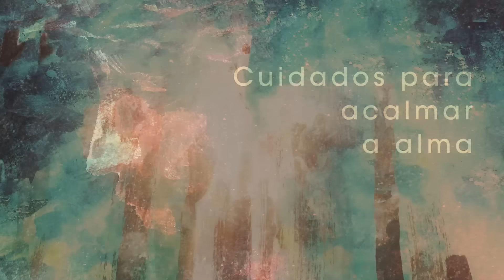Homilia Diária - Quarta-Feira - 14ª do Tempo Comum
A missão desenvolve em clima de gratuidade, pobreza e confiança, e comunica o bem fundamental da paz, os enviados são portadores da Libertação; rejeitá-los é rejeitar a salvação e atrair sobre si o julgamento.